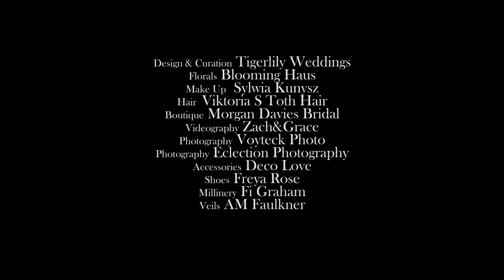The Divine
We love to be engaged in artistic projects that present wedding fashion
at the highest level.Our accessories played one of the main roles in the fantastic The Divine photoshoot organized by Penelope Cullen of Tigerlily Weddings and filmed by the talented duo Zach&Grace, styled by Sylwia Kunysz Makeup and Viktoria S. Toth Bridal.
Ethereal Decolove earrings in combination with classic gowns from Mirror Mirror Bridal and Morgan Davies Bridal epitomize the style-conscious bride.